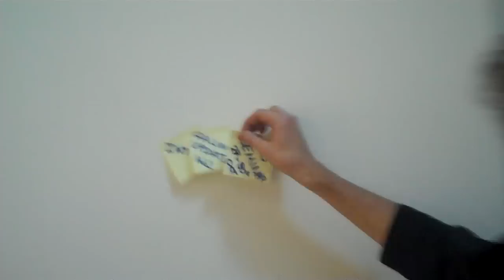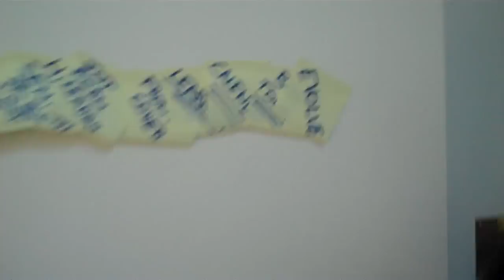LJY-Netzer Galim update September 2011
Sounds effects added by Mr Adam Francies